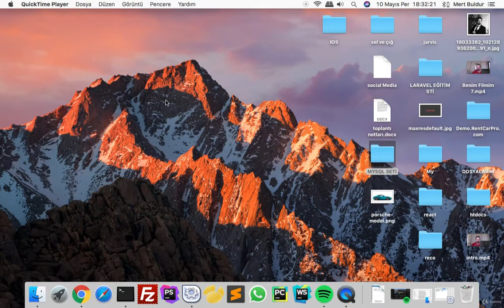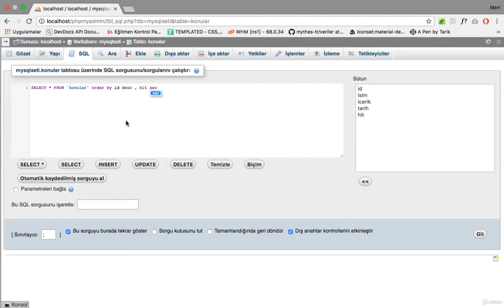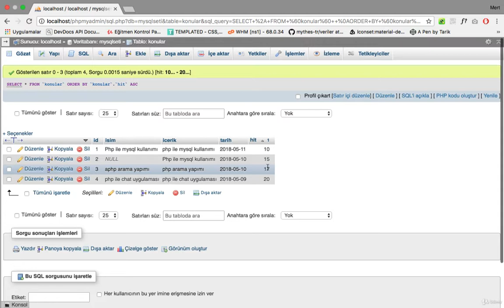MYSQL Dersleri - ORDER BY KULLANIMI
Bu dersimizde MYSQL Dersleri - ORDER BY KULLANIMI mantığını öğreniyoruz.

web yazılım